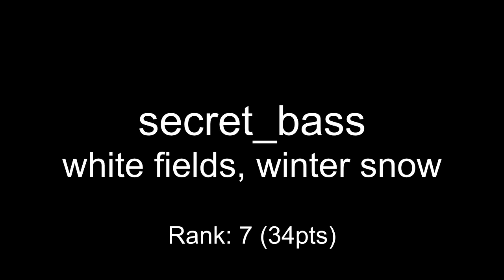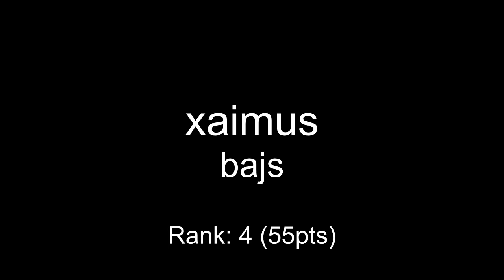One Hour Compo - February 10, 2009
00:00 bw - 1_pepperonipack
00:43 Beej - DA PEPPERONI TOO SPICY
01:42 secret_bass - white fields, winter snow
03:33 ToastyX - Toxic Ducks
04:26 Inkoddi - Penis penis penis
04:50 xaimus - bajs
05:32 coda - rubber munchers
06:45 joule - childrens_mystery
08:19 smh - tumbleweed